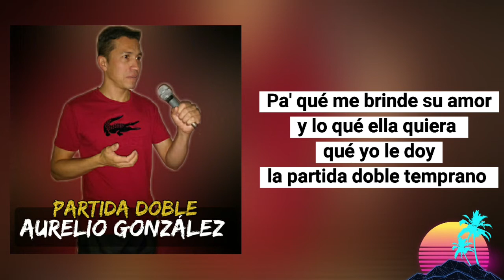PARTIDA DOBLE - Aurelio Gonzalez & Yeins Adrián Torres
Autor: Bruno Alberto Larios Galván
Video|Edición: Dabercol Productions